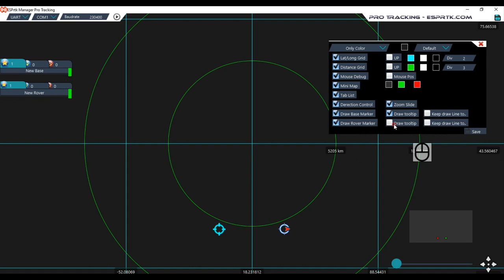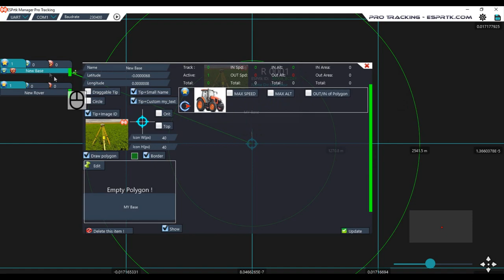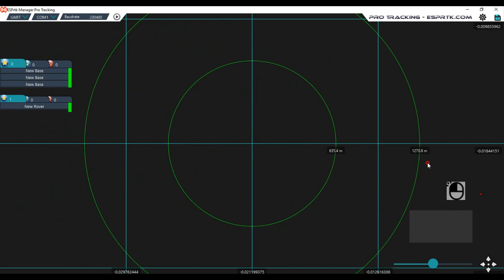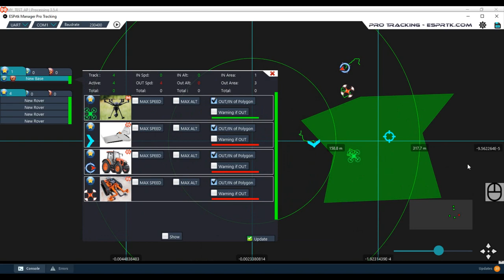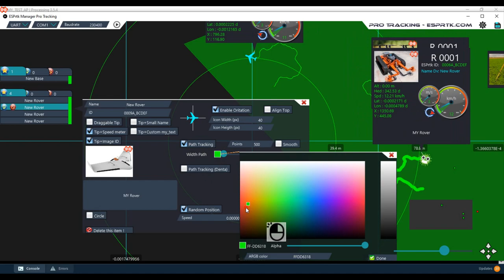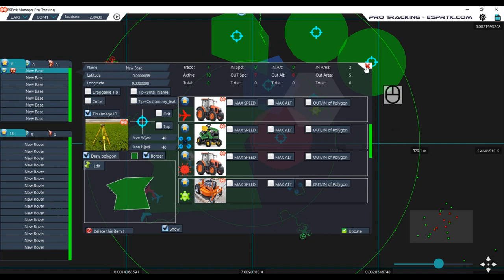ESPrtk- ESP32 RTK - Pro Tracking Lite .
Software for managing and tracking ESPrtk rover modules.
Support: Windows 32bit + 64 bit, Linux - Mac OS (Coming soon).
 The video uses a random algorithm to illustrate the position of about 100 Rovers. In fact, you need to connect the ESPrtk module to your computer and turn on the COM port.

(We tested this software with a model of 1 Base and 5 Rovers in real life and everything works fine).
Note: The software is free to download and use with a copyright belonging to the ESPrtk development team.